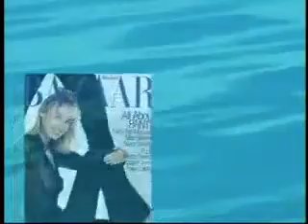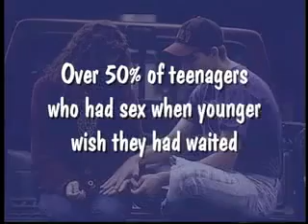Reviving Ophelia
Mary Pipher talks about her book Reviving Ophelia